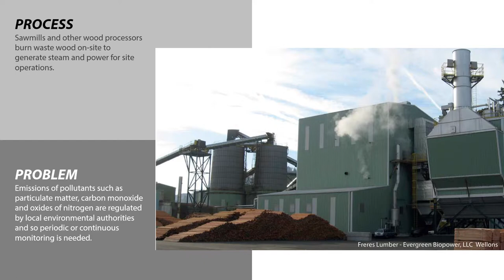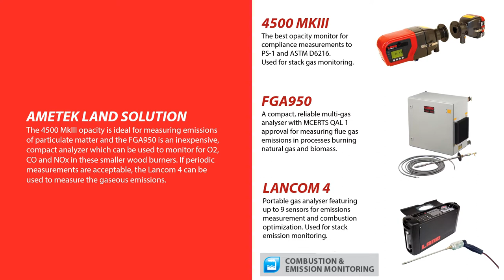Emissions Monitoring for Wood Burner Applications in Saw Mills and Other Wood Processors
Sawmills and other wood processors burn waste wood on-site to generate steam and power for site operations.

Emissions of pollutants such as particulate matter, carbon monoxide and oxides of nitrogen are regulated by local environmental authorities and so periodic or continuous monitoring is needed.